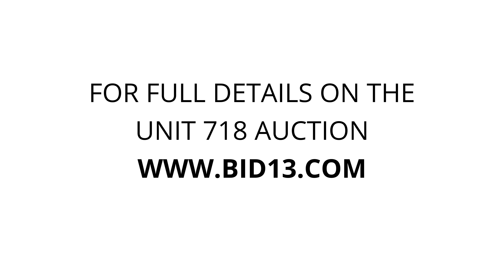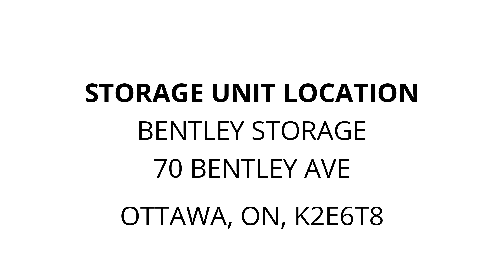Bentley Storage - Unit 718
tools, Household